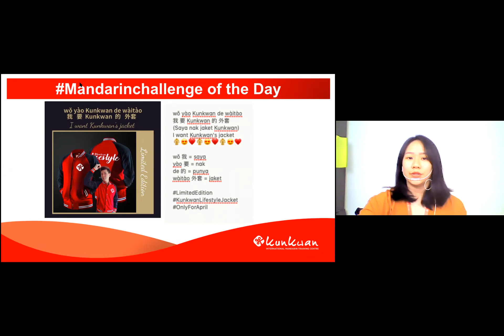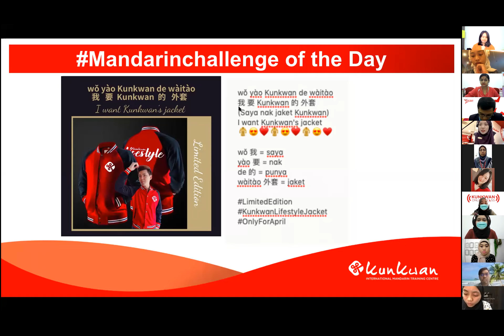Mandarin Challenge 15th April 21 by HooiTian Laoshi